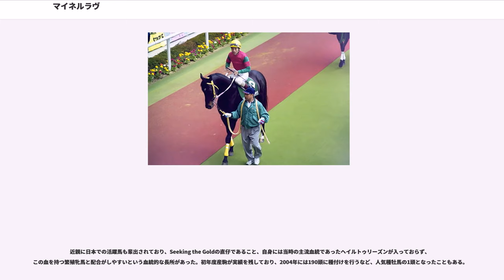マイネルラヴ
マイネルラヴは日本の競走馬・種牡馬。1990年代後半に中央競馬で短距離からマイル戦にかけて活躍した外国産馬。キーンランドジュライセールで375,000ドルで落札された。ラフィアンターフマンクラブでは1996年の第2次募集で募集されたが、高額な価格設定からか満口には至らなかった。募集価格は7000万円（35万円×200口）である。

馬齢はデビュー当時の年齢表記にあわせて旧年齢表記とする。

1997年夏の函館競馬でデビュー。この馬が出ることで出走馬が集まらず、レース不成立が危ぶまれた。しかし、最終的には5頭立てとなりレース不成立を免れた。レースではスタートで出遅れたものの、性能の違いで直線では5馬身差をつけ、単勝1.1倍の圧倒的1番人気に応え勝利した。

ソエのため休養し、秋の東京競馬で復帰。初戦のプラタナス賞では苦手なダートの上に出遅れもあって2着に敗れるが、中1週で挑んだ百日草特別では単勝1.2倍の圧倒的1番人気に応え2勝目を挙げた。更に中1週で東京スポーツ杯3歳ステークスに挑むも、人気を分け合っていたキングヘイローに敗れ2着に終わった。

続く朝日杯3歳ステークスでは強行軍と前走の敗戦が嫌われ6番人気にとどまるが、逃げるマウントアラタを4コーナーで捉え直線で先頭に立つという積極的な競馬を試みた。しかし、グラスワンダーに交わされ2着に終わった。グラスワンダーの勝ち時計は1分33秒6のレースレコードであり、自身の走破時計はリンドシェーバーの当時のレースレコードと同タイムの1分34秒0であった。前半800m45秒台というハイペースを先行し、2着に粘ったことで評価が高まった。

明けた1998年、初戦の京成杯で単勝1.2倍の圧倒的1番人気に支持された。好スタートに見えたが、隣の馬と接触し口を切るというアクシデントが発生していた。レースでは終始馬場の悪い内側を走らされ、直線では前を行く勝ち馬のマンダリンスターと2着のエフワンナカヤマが壁になり、ゴール直前でようやく最内から抜け出すもレースは5着と初めて連対を外してしまった。

次走のアーリントンカップでは完全に勝ちパターンであったが、オリビエ・ペリエが巧みに騎乗したダブリンライオンの2着に敗れてしまう。ニュージーランドトロフィー4歳ステークスでは、差しの競馬に転換し、直線もよく伸びたが、エルコンドルパサーには届かず、さらにゴール前でスギノキューティーにも交わされ3着に敗れた。武豊に乗り替わって期待されたNHKマイルカップも7着に敗れた。このときはレース前に雨が降っており、馬場が良くなかった（稍重）ことも影響し、また鞍上の武豊はレース後の談話で、「1600mでも（距離が）少し長い」と発言している。この後休養に入り、8月に稗田研二厩舎から稲葉隆一厩舎に転厩した。当時のサラブレッドクラブ・ラフィアン代表、岡田繁幸のこの馬に対する期待は並々ならぬもので、（ケンタッキーダービーを狙うと公言していた）4歳春のふがいない成績に憤慨しての転厩と言われている。

復帰戦は、秋のセントウルステークスであった。前走から+18kgという馬体重ながら、このレースでは中団から力強く抜け出す強い競馬を見せ待望の重賞初勝利を挙げた。2着に3馬身差をつける圧勝で、フジテレビの競馬中継で解説をしていた大川慶次郎は「このレベルの（他の）出走馬とこの馬を比べるのは失礼」と発言した。しかし連勝を狙ったスワンステークスではレース中に目に異物が入るアクシデントの影響で7着に敗れ、予定していたマイルチャンピオンシップを回避した。

スプリンターズステークスではまだ本調子一歩手前の状態であったが、ぶっつけで挑戦することとなった。タイキシャトルの引退レースとあって注目は単勝人気1.1倍と圧倒的となった同馬に集中し、また主戦騎乗であった武豊がシーキングザパールに騎乗したため吉田豊に乗り替わったこともあって、ほぼマイネルラヴはノーマークであった。レースは、そのタイキシャトルを前にマークする形で進め、抜け出そうとするタイキシャトルを4コーナーで並びかけて直線で競り落とし、後方一気で追い込んだシーキングザパールの追撃を頭差振り切り、GI初制覇を飾った。

1999年、初戦はドバイ遠征を目論みダート重賞ガーネットステークスに出走するが、苦手なダートとあって11着と惨敗した。短期放牧をはさみ、目標を阪急杯に切り替えた。しかし、4月3日に行われるは...